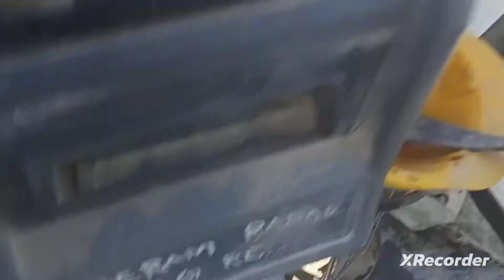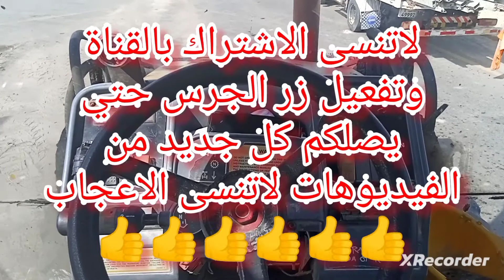تعلم سواقه جي سي بي نوع كتر بلر 🤠 معلومات مهمه جدا شاهد وتعلم 🚜learn to drive JCB CAT